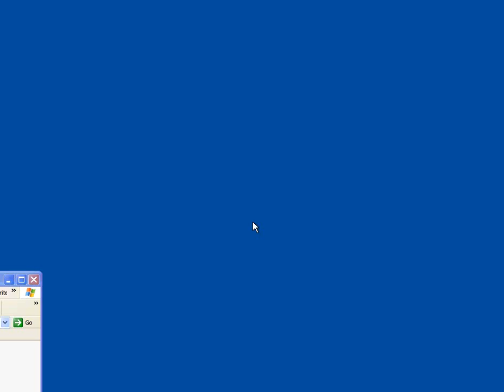Noodle Game - Demo #1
Game was created for the Toronto Indie Game Jam (TOJam) 2007.
Liberate meatballs from their saucy prison.
The full version of Noodle is 100% free to download and play.

There's no adware, malware, viruses or crap - just 100% good pasta fun. TOJam is simply trying to show that Toronto has tons of game programming talent.

Float like a noodle, sting like a noodle.